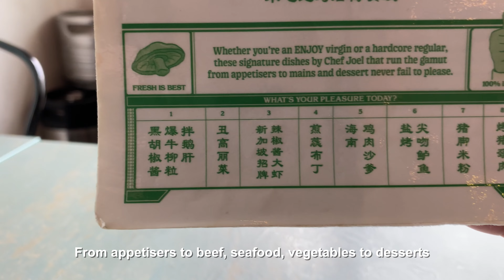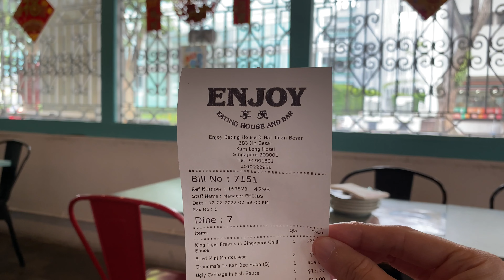Singapore Modern Zi Char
Enjoy Eating House and Bar
📍 383 Jln Besar, Kam Leng Hotel, Singapore 209001